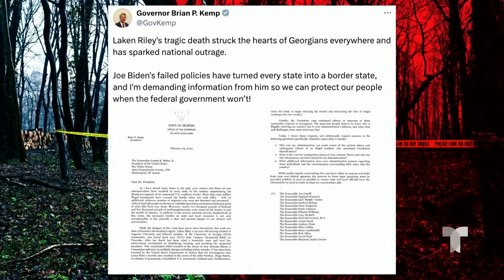Revelan detalles del inmigrante sospechoso de un asesinato | Noticias Telemundo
Video oficial de Noticias Telemundo. José Ibarra ingresó al país por El Paso, Texas, en septiembre de 2022 y fue liberado por agentes de inmigración en espera de su proceso legal. Ahora está acusado del homicidio de Laken Riley, quien fue hallada sin vida cerca de la Universidad de Georgia.